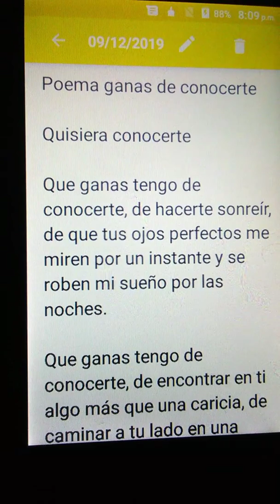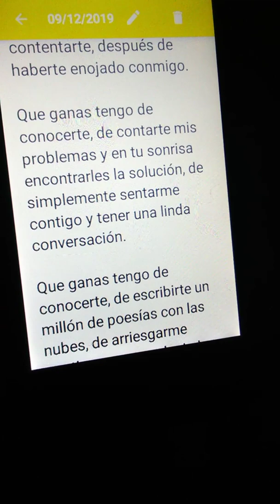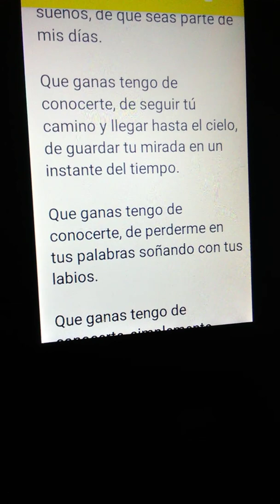Que ganas tengo de conocerte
Poema para enamorar a la chica que quiero, todo hombre enamorado expresa todo o a veces no sabe que expresar